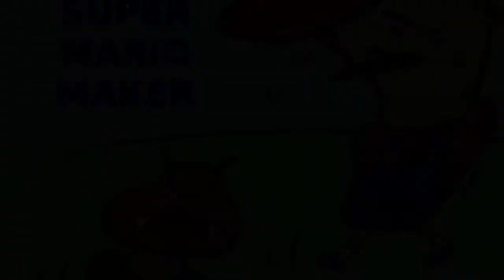マリオメーカー実況９２ クールが絶句する時・・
今日の動画内で、私くるくるクールが２度絶句します。
果たしてその時なにがあったのか・・？
真実は、この動画内にあります
全米に涙してほしい！